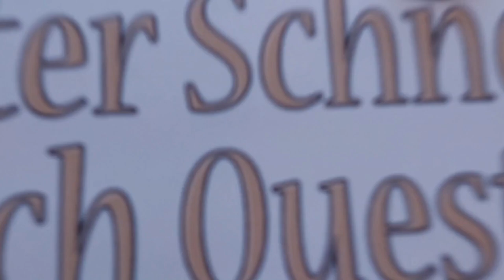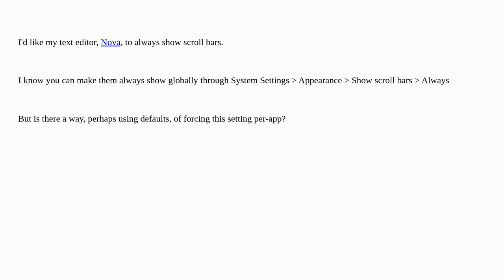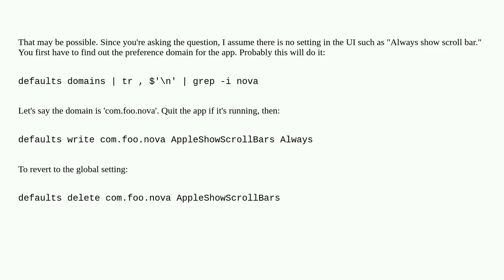Apple: Can I force a specific app to always show scroll bars?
Can I force a specific app to always show scroll bars?

A special thanks goes out to the community

  defaults scrollbars macos